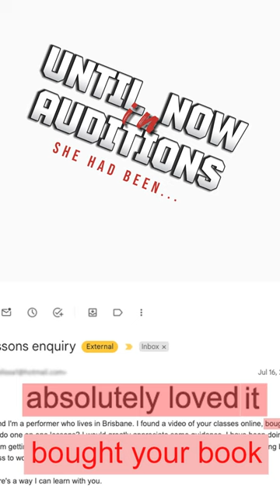An Acting Process That Makes Sense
Actors love this acting technique because they completely understand it.

They understand - how story works - how performance works - how to create character - how subtext works and how to create it - how to engage an audience - how to set themselves to play a scene and how to assess whether those choices worked.

'A Fresh Path to More Confident Performances' is a one-hour seminar that explains how and why this process works.

"I bought the book and it instantly improved my auditions" - Melissa Russo
"This technique is so freeing. Why didn't I have it eight years ago when I started" - Edric Hong
"I have used it on straight theatre work, screen work and now in music theatre with great success" - Kala Gare

Acting techniques can be very complicated and are often vague. This is a simple explanation that is logical, practical, specific and makes sense. It explains how to find your place in any scene using clear definitions. Character creation is explained for the first time with absolute clarity. Creating a character or changing character can be achieved in 10 seconds. That seems ridiculous. Yet working professional actors are finding that it is simple and magical.

Deirdre Khoo tried out one simple technique in an audition as soon as she had discovered it. The casting director's response was, "That was a massive upgrade!" These techniques make a measurable difference to a trained actors performance. They are practical and they make sense.

Every element in this acting process has a clear definition and practical techniques to apply them. These formulas are unique in the acting world. In every other profession practical formulas form the basis of all skill levels. Yet acting has never before had such a clear articulation of acting practice. Formulas work because they are the most practical way of making effective decisions. These formulas provide flexibility of acting choices, the ability to negotiate options and the confidence to change. Actors who understand these techniques are constantly improving.

Experienced actors are surprised that there is so much more to learn.

A NEW BOOK
Richard is thinking about writing his next book. If you want to receive a pdf of the new chapters (as they are written) instead of waiting for years for the publication email with 'Yes please' in the subject line. Once he gets started he will email you a chapter at a time. It will challenge your views with clear and logical explanations of what works best and why it works best.

Richard Sarell at The Rehearsal Room has a refreshingly practical view of acting theory. Talking Acting is a series of videos that focuses on a specific topic. They will challenge conventional views about acting.